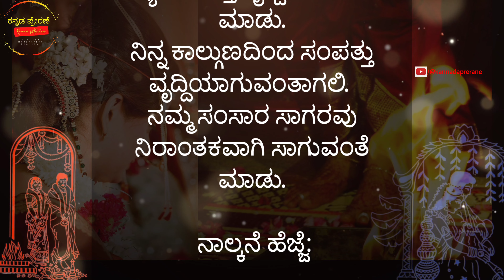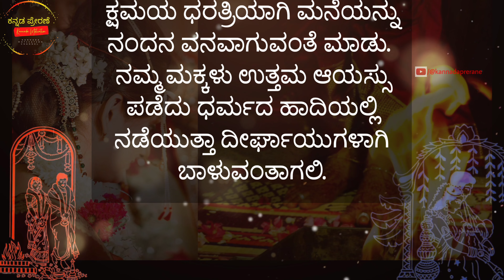ಸಪ್ತಪದಿ - ಏಳು ಹೆಜ್ಜೆಗಳು| useful information kannada | kannada motivational speech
best video kannada - best Motivational speech in kannada @kannadaprerane

Usefull information motivation vibinnasalahegalu usefulinformationkannada anuvoice @kannadaprerane

useful information in kannada motivation lessonablestory usefulinformationkannada |anu voice
tayiya kathe
mother story
story kaannadadalli

useful information kannada motivation lessonablestory usefulinformationkannada |@viewer'sloka